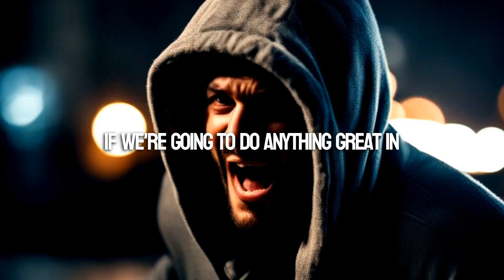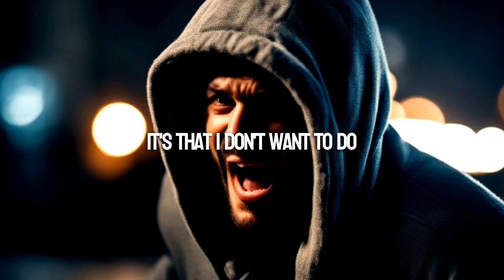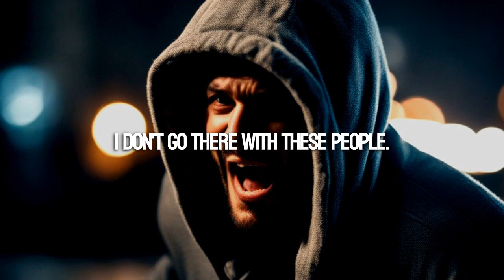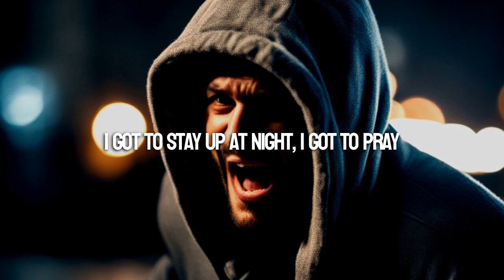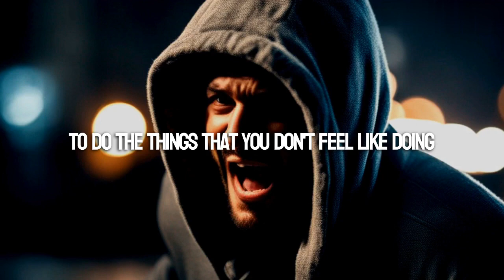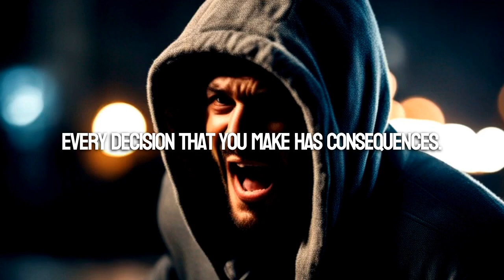DISCIPLINE- MOTIVATIONAL SPEECHES 🔥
Title: DISCIPLINE- MOTIVATIONAL SPEECHES, your go-to destination for powerful motivation and inspiration. In this video, we dive deep into the realm of personal growth and guide you on a transformative journey towards unlocking your full potential. Join us as we explore the strategies, mindset shifts, and actionable steps needed to overcome challenges, conquer your fears, and create a life of extraordinary success.

In DISCIPLINE- MOTIVATIONAL SPEECHES  we delve into the art of self-mastery, equipping you with the tools to break free from limitations, tap into your unique strengths, and unleash the unstoppable force within you. Through thought-provoking insights, real-life success stories, and practical tips, we empower you to embrace your true potential and make meaningful changes in your life.

Discover how to cultivate a winning mindset, develop unwavering self-belief, and harness the power of goal setting to drive you forward. We'll explore powerful visualization techniques, affirmations, and the importance of perseverance in the face of adversity. You'll gain the confidence to step out of your comfort zone, embrace challenges as opportunities for growth, and create a life that truly inspires you and those around you.

Whether you're seeking motivation for personal goals, professional pursuits, or simply a dose of inspiration to uplift your spirits, our videos are designed to ignite the fire within you. Join our supportive community of dreamers and achievers who are committed to unleashing their inner greatness and living life to the fullest.

Subscribe to MentalityMomentum and hit the notification bell to never miss an empowering video that will fuel your motivation, inspire action, and empower you to create a life beyond your wildest dreams. Get ready to embark on an incredible journey of self-discovery, growth, and unstoppable success. It's time to unlock your full potential and embrace the greatness that resides within you. Together, let's rewrite the story of your life and create a legacy that leaves a lasting impact.